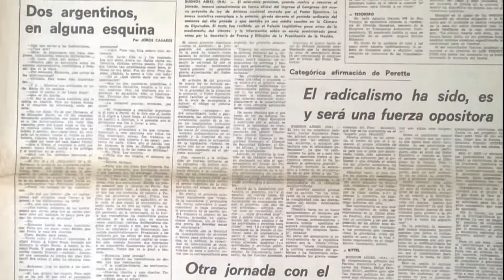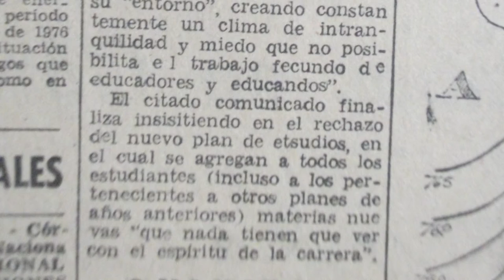Diarios 21 de marzo de 1976